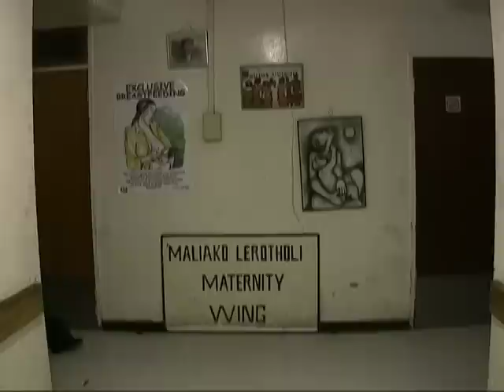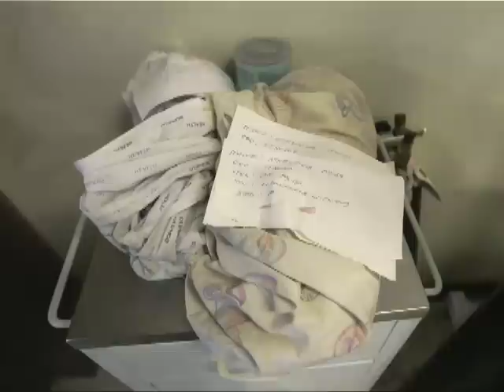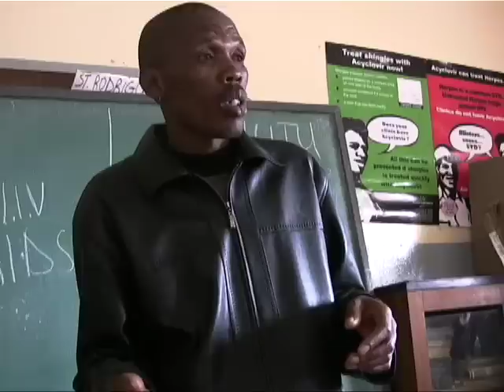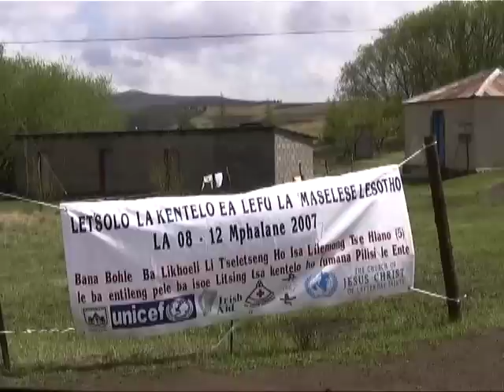Unintended Victims: AIDS, Africa and the Gates Foundation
An investigation by the Los Angeles Times in 2007 into the programs funded by the Gates Foundation found that donations to fight AIDS, TB and malaria in Africa have inadvertently put many of those with other basic healthcare needs at risk.  These videos helped illustrate some of those issues.  Reported by Charles Piller, shot by Francine Orr and written and edited by John Vande Wege